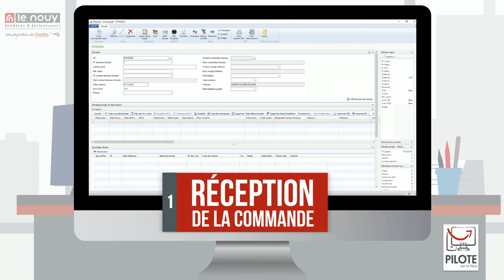APPLICATION DE PASSATION DE COMMANDE - LE NOUY